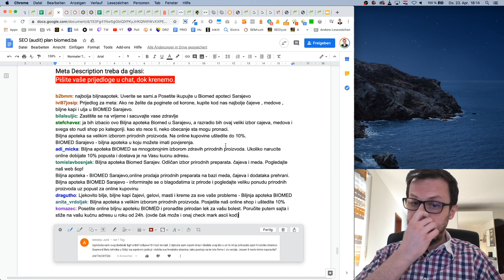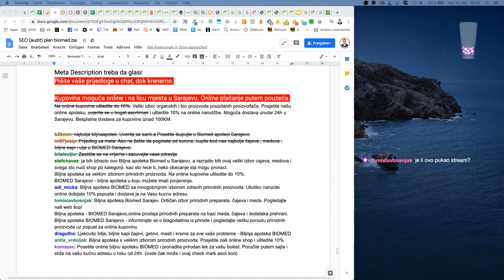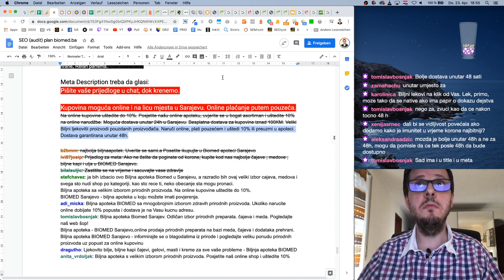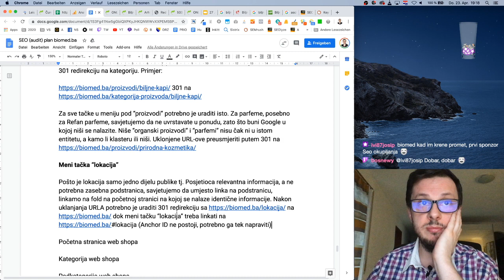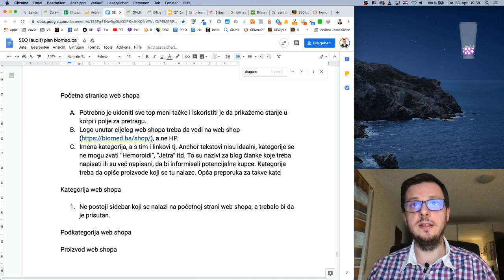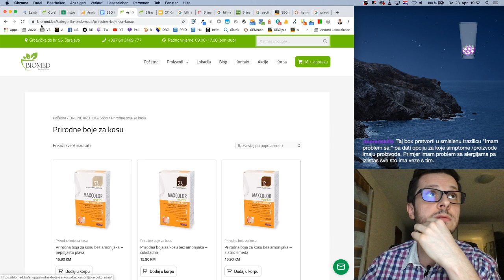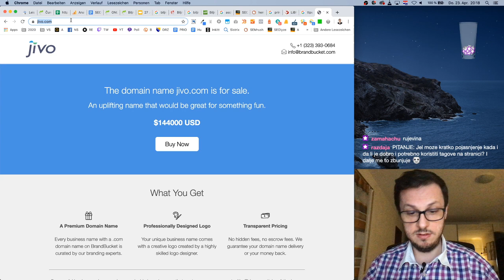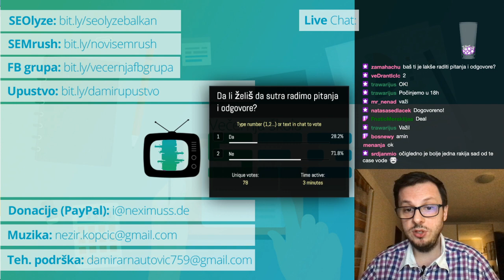SEO audit za biomed.ba - Onpage SEO greške | SEO KURS 28/33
Na ovom času, trećem dijelu SEO audita, uradili smo sljedeće stvari: pisali smo meta description, uradili smo WDF/IDF (TF-IDF) analizu i prošli smo kroz front page. Kasnije smo ustanovili da rubrika sa proizvodima u Meniju nije potrebna i da tekst treba ubaciti na dno kategorije. Predložili smo uklanjanje lokacije iz menija i da dodavanje na početnu stranicu. Još neke od stavki za koje smo dali prijedloge za izmjenu odnose se na traku iznad menija, korpu, mape itd. Predložili smo izmjenu kategorija, kao i da se očisti početna stranica webshopa i da se ubace najprodavaniji proizvodi.

KORISNI ALATI